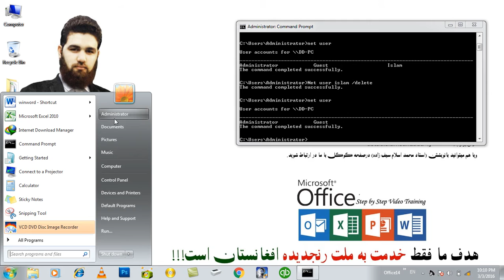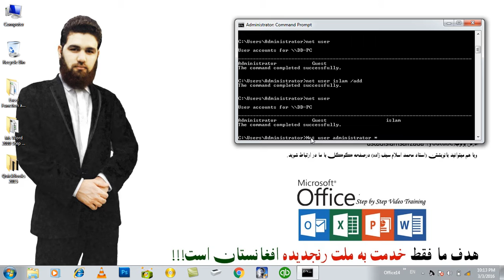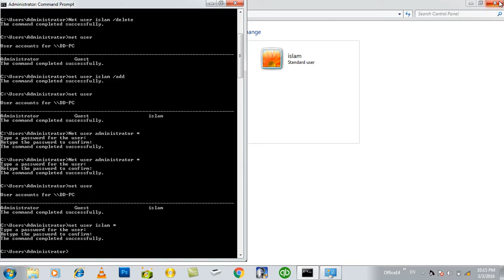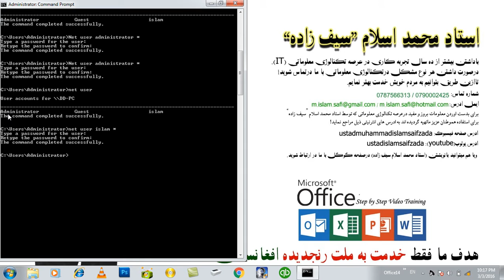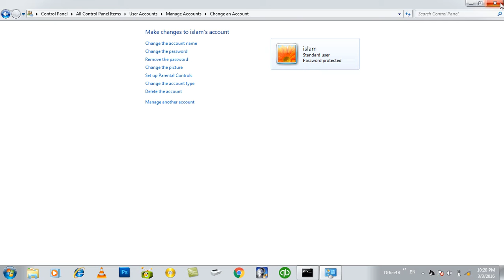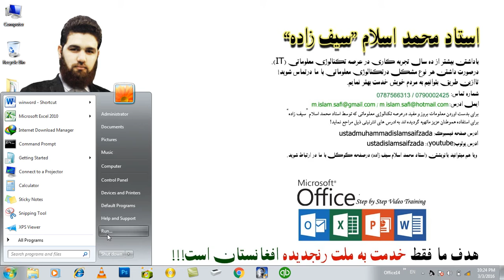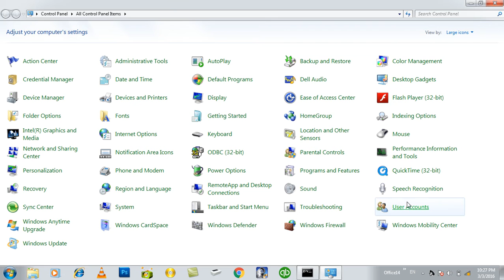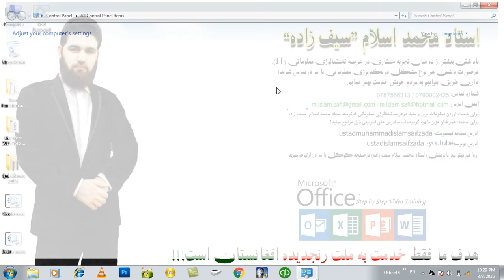CMD Tricks 1st DayWorking on User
In this video you will learn:
How to create a user?
How to create users?
How to change the user password? etc...